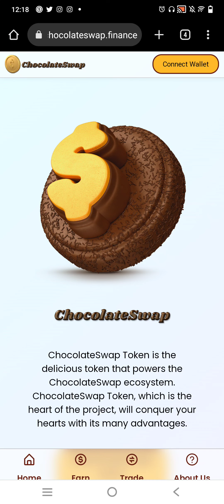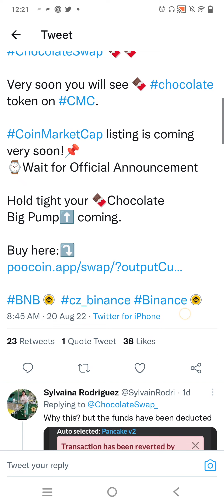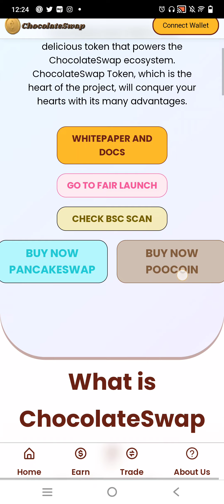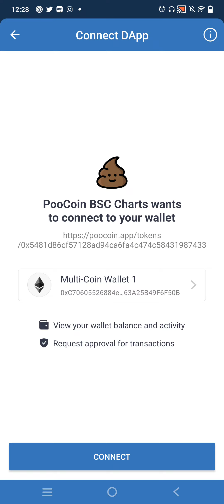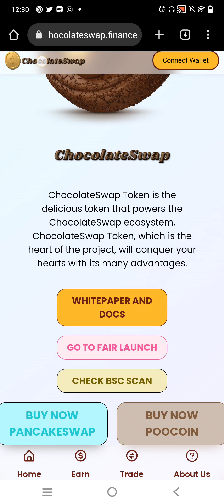Choclateswap token trading live on pancakeswap || Choclateswap token big news today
🍫 ChocolateSwap Token